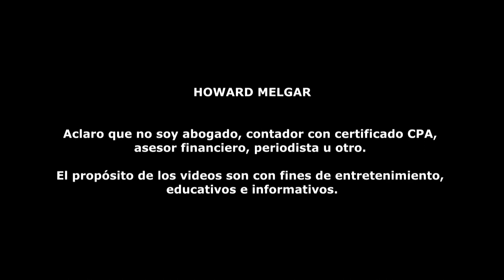ERRORES que se Cometen al Comprar Casa | Howard Melgar